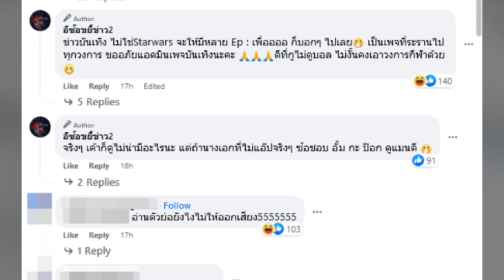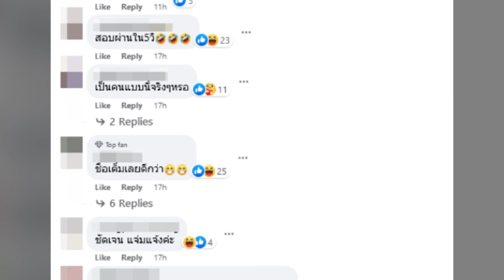อักษรย่อมาเต็มๆ! ดาราสร้างภาพ อ้างดูแล ป้าแมว ดาวพระศุกร์ แท้จริงไม่เคยให้สักสลึง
เรียกได้ว่าเป็นอีกหนึ่งนักแสดงอาวุโสที่ได้ห่างหายจากวงการไปนาน สำหรับ ป้าแมว ดาวพระศุกร์ หรือ ป้าแมว รุ่งกานดา เบญจมาภรณ์ วัย 80 ปี ที่เผยว่า ตั้งใจรับละครอยู่เรื่อยๆ ถึงแม้ว่าจะมีปัญหาสุขภาพตรงบริเวณขา ที่ผ่านมามีผู้จัดละครคิดว่าตนไม่รับงานแล้ว แต่ยืนยันยังพร้อมทำการแสดงด้วยใจรัก